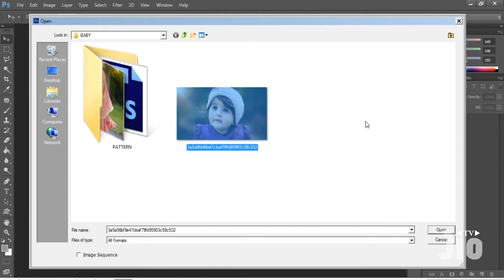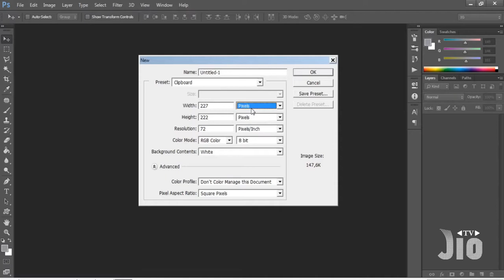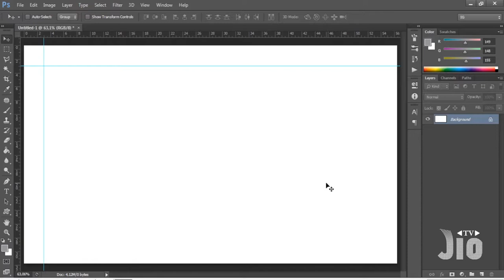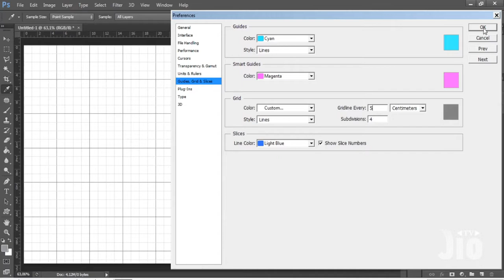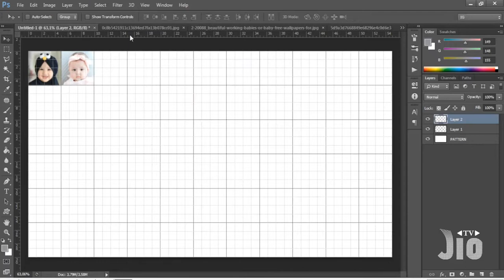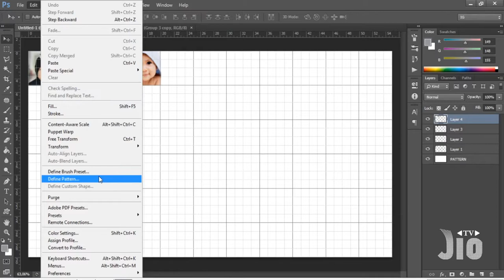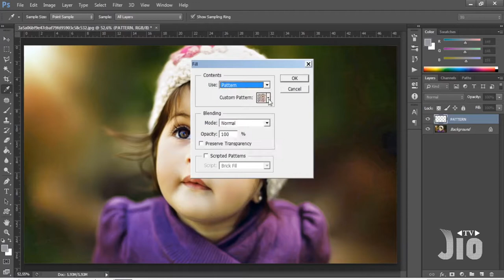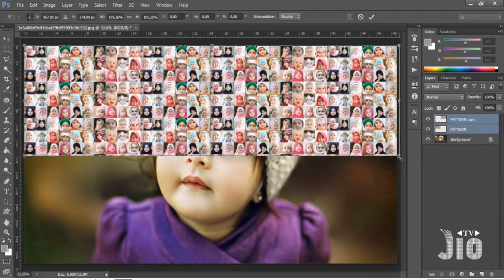CARA MUDAH MEMBUAT EFEK MOSAIC DENGAN PHOTOSHOP